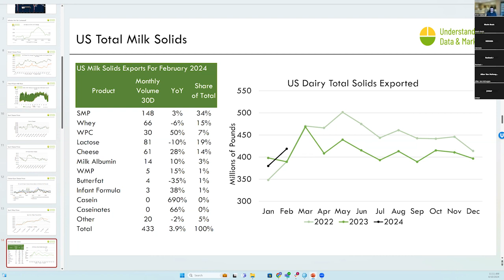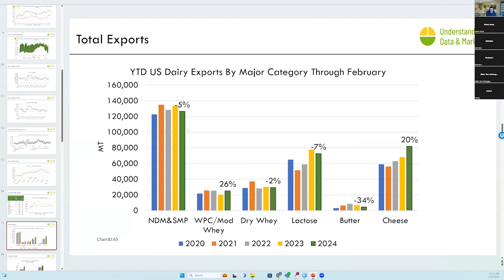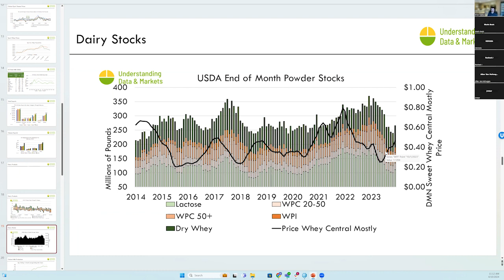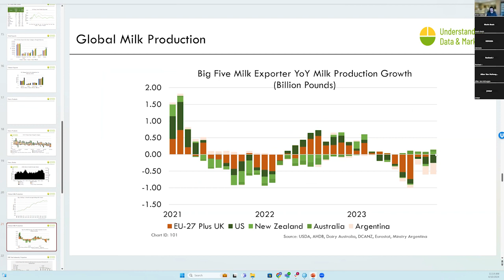Dairy Market Update: April 10, 2024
Hear from dairy expert Brian Walton in this exclusive dairy market update from April 10, 2024.

Contact a GreenStone crop insurance specialist today to get signed up for DRP and our dairy market calls!